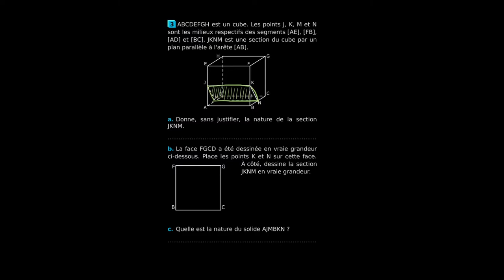Mathématiques - Exercice pour s'entraîner à repérer les sections d'un solide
Retrouvez-moi en live sur Twitch Dans cette vidéo nous allons nous entraîner à repérer les sections d'un solide à partir d'un exercice destiné au programme de troisième en mathématiques.

Table des matières:
0:00 - Question a.
1:00 - Question b.
2:10 - Question c.

Sources:
Cahier Sésamath Troisième